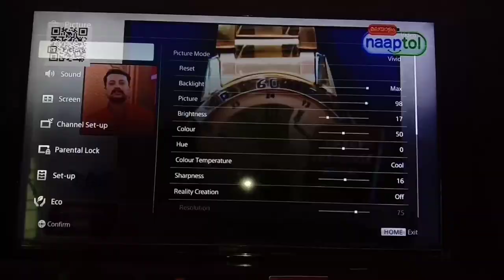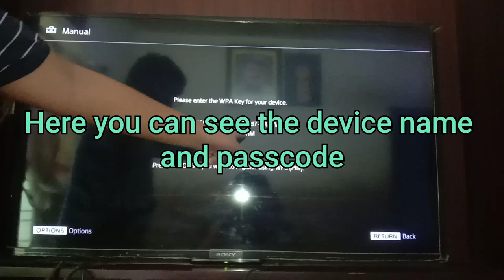How to get password of sony bravia tv hotspot